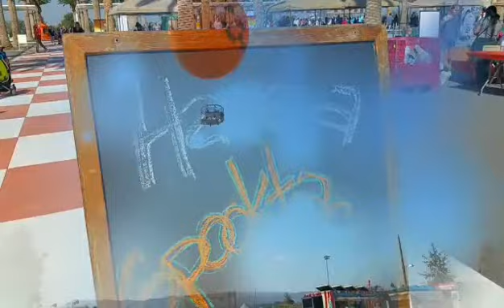Halloween 2014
Shomo and Le family's 2014 Halloween adventure.